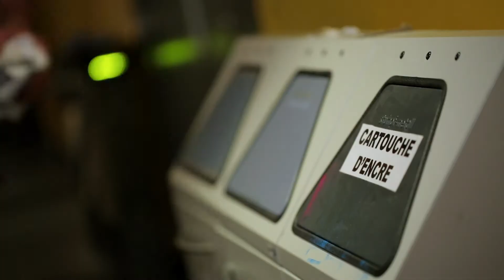Convers - Episode TV